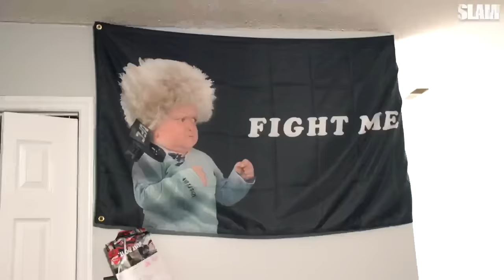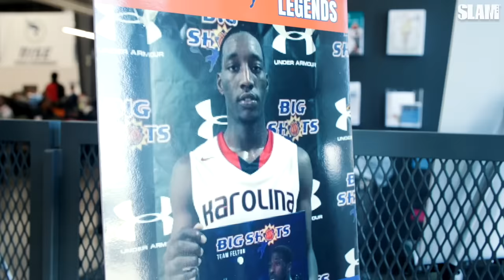"He Just Flipped Me Off!" 😂 Eli Ellis Mic'd Up and Talking Trash! 🤬🔥 | SLAM Day In The Life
We followed South Carolina commit Eli Ellis & his brother Isaac Ellis for the weekend while they played their first games with their new AAU squad TLBA! The Ellis Brothers BLEW UP at the start of high school, and have been putting in work since. Eli & Isaac combined for 40 PTS in game one, and Eli was Mic'd Up for the other two games. 🎤🔥 They're are about to go crazy in their last summer playing together.